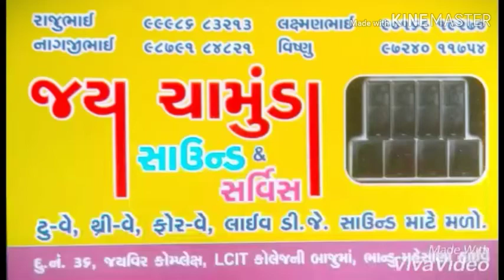Gaman merwada Ni Mojj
Ridham- akku mahesana
Chamunda sound bhandu